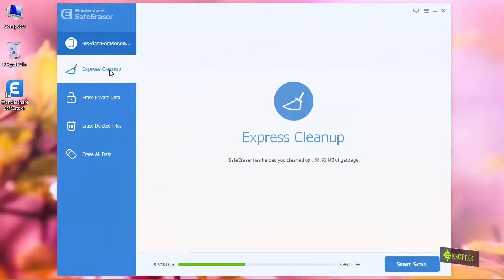iPad Cleanup - How to Remove Junk Files from iPad ?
SafeEraser has been changed to dr.fone - Erase (iOS).

Clear your iPad of invalid files, cookies, temporary files, app caches, etc. as easy as a click.